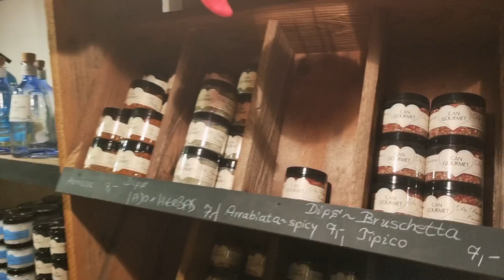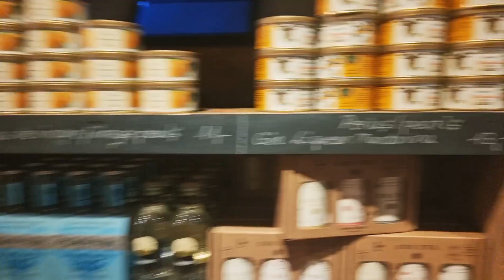RUM & GIN vor dem Frühstück Testen! 🥃 Bei CAN GOURMET! Die GOLD Mandel 😧